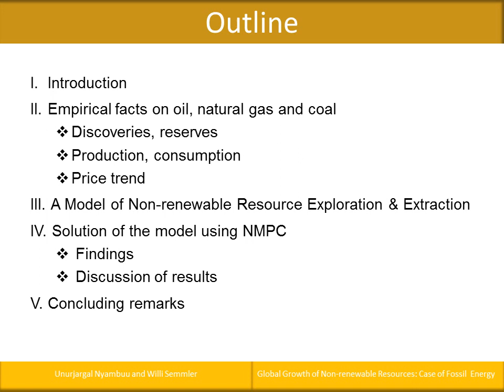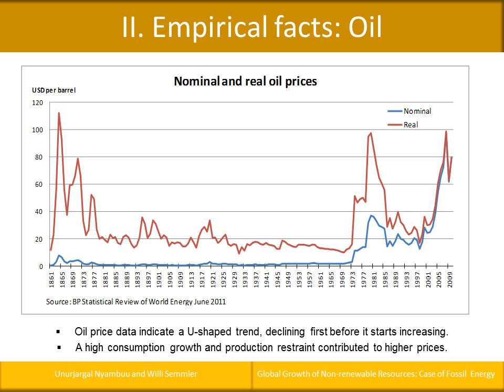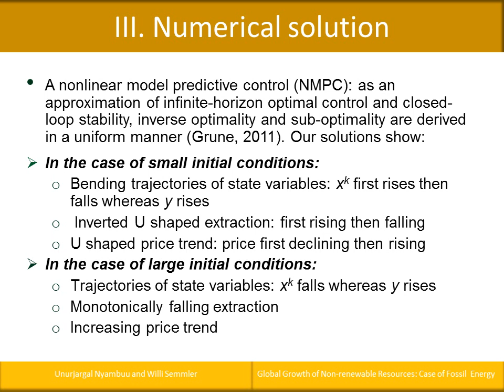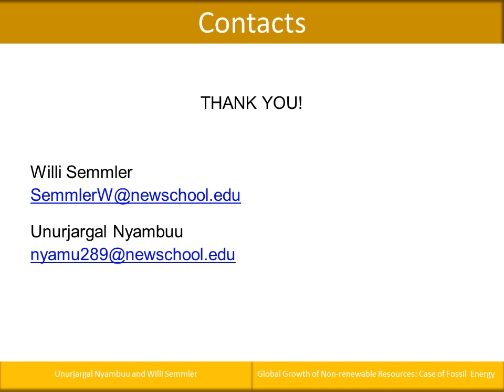Global Growth of Non-renewable Resources: Case of Fossil Energy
In recent years, the scarcity and the increasing prices of non-renewable resources have begun to attract widespread attention from both academics and policy makers. Fossil energy sources such as coal and oil and their price increase on global markets caused mining and production of such non-renewable resources to grow substantially. Coal's share of global energy consumption reached its highest level since 1970, mainly due to increased consumption in China. A similar trend can be observed for oil. In this paper, empirical facts on coal and oil production and price trends are presented. The reserves of such exhaustible resources are finite. Total stock of non-renewable resources consists of known resources and unknown resources. A further discovery of unknown resources will increase the stock of known resources, which can be exploited optimally. We consider an optimal strategy of extraction and production of non-renewable resources. A theoretical model with two state variables—the known stock of the resources and the cumulative past extraction—and one decision variable—the optimal extraction rate—is presented. A monopolistic resource owner maximizes inter-temporal profits from exploiting the non-renewable resources. The price of the resource depends on the extraction rate, part of the discovered stock of resource and accumulated past extraction. The model is numerically solved by using a nonlinear model predictive control, which considers an optimal control problem subject to constraints. We explore the path of the optimal extraction rate and the corresponding price when the initial stock of the known resources is could be characterized by different initial conditions. As in the empirical work by Greiner et al. (2011), our numerical solution method shows an empirically observed pattern of a U-shaped path for the price and an inverted U-shaped path for the extraction rate if the stock of the initially known resources is not too large.
(By: Unurjargal Nyambuu, PhD, Research Fellow, New York University (NYU), and Willi Semmler, Professor of Economics, Economics Department, The New School for Social Research)